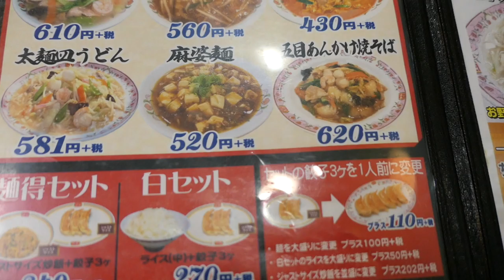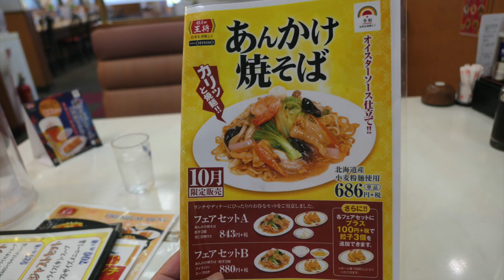【餃子の王将】⑨ 八千代ランチセットで辛玉ラーメンと餃子セットを食す ＃616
台風19号で壊れていたベランダの天井が落ちました😂キキが危ない危機です　　写真を最後にアップしています